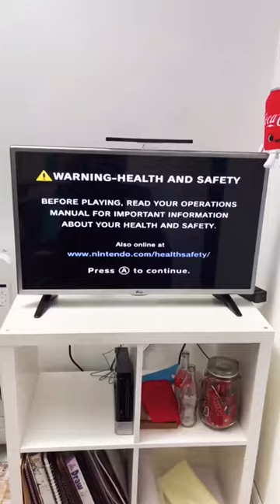I Bought a Nintendo Wii Console!